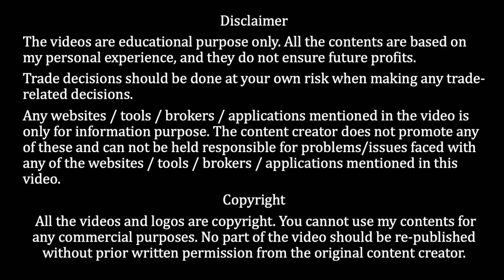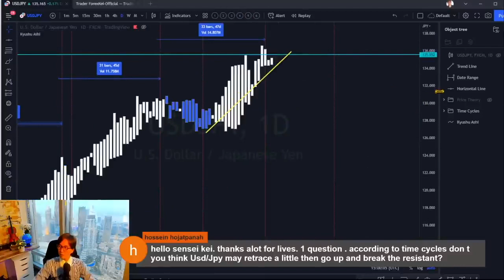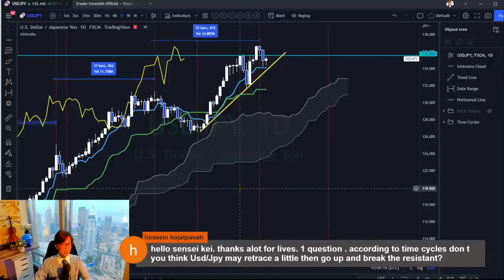My Time Cycle and Kyushu Ashi Analysis on USDJPY / 20 July 2022